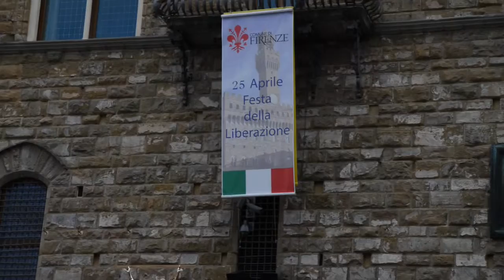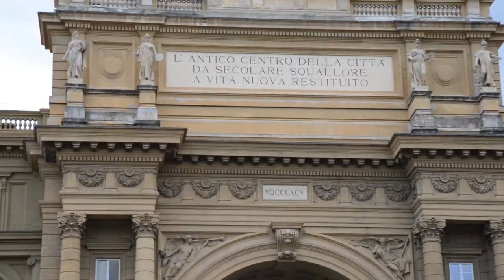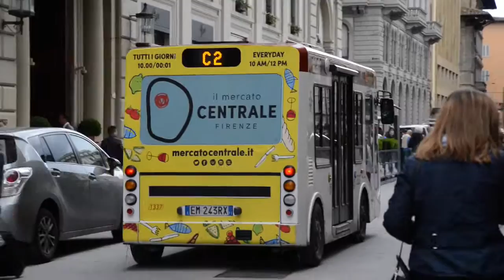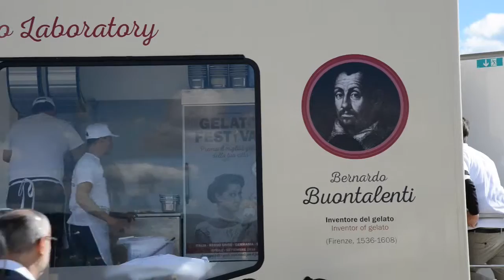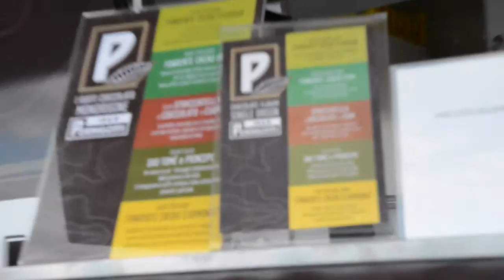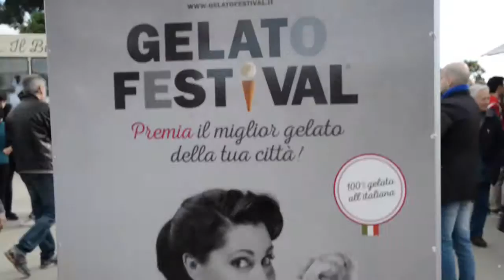Florence the Beautiful City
Florence walk April 25, 2016

Piazza Beccaria Porta alla Croce
Via Borgo la Croce
Via Pietrapiana
Piazza dei Ciompi
Piazza Santa Croce
Piazza della Signoria
Museo dei Uffizi
Ponte Vecchio
Piazza della Repubblica
Piazza Michelangelo
Festival del Gelato